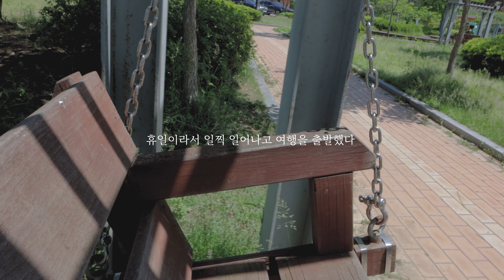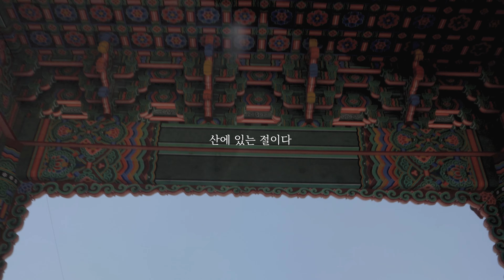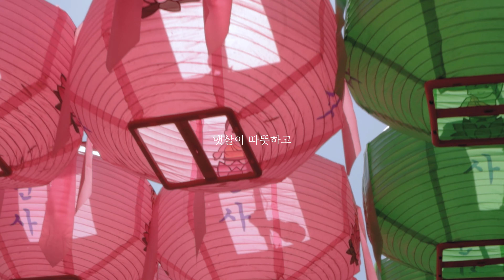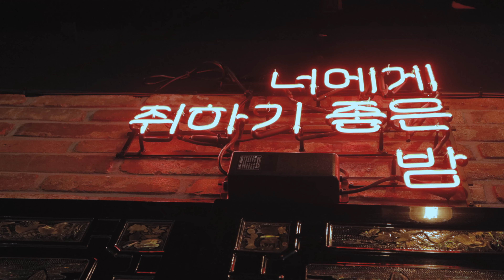외국인이 생각하는 한국 ㅣ 부처님 오신 날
외국인이 한국문화를 어떻게 보는지에 대해 감성 브이로그를 만들어봤습니다.

🗺️ 촬영지:
용문사 (경기도 양평)

📷 카메라:
캐논 EOS M6 Mark II (15-45mm IS STM)